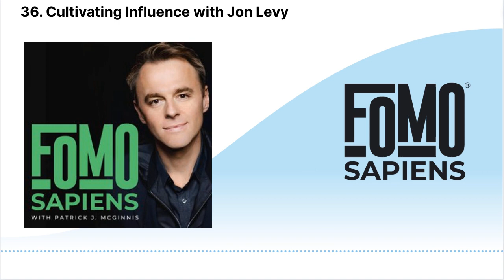36. Cultivating Influence with Jon Levy | FOMO Sapiens with Patrick J. McGinnis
Behavioral scientist and author of the new book Cultivating Influence Jon Levy explains how one of the most effective strategies for success is making meaningful connections with people who can positively impact you, your life, and the things that mean the most to you.
By building deep and meaningful connections based on shared community, interest, or values, you can create an influential network capable of great impact. Jon discusses creating vulnerability loops as an opportunity to build trust and to identify shared values as well as other connection strategies for cultivating influence to grow a robust network that provides value and trust.